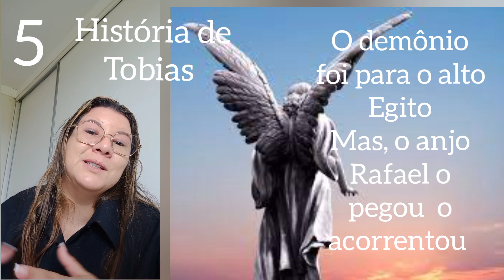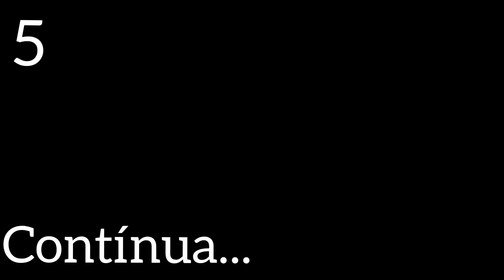5 História de Tobias demônio preso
5 História de Tobias demônio preso
O livro conta a história de duas famílias judaicas aparentadas deportadas em Nínive, na Mesopotâmia e em Ecbátana, na (Pérsia). Tobit, chefe da família de Nínive, fica cego e envia seu filho Tobias para buscar certa importância em dinheiro, guardada na casa de um amigo em uma cidade distante.
like 1 história de Tobias

Like 2 História de Tobias.

Linke 3 História de Tobias

like: 4 Históriade tobias

Mulheres Guerreiras - Como é o seu dia?
Meu nome é Vanessa Lacerda Oficial  e venho nesse canal mostrar para você, como é a vida de uma mulher guerreira, assim como você!
Vamos juntar nossas ideias e fazer a diferença!
Eu te ensino o que eu sei e você me ensina o que sabe ok!
 "Mulheres guerreira".

Que mulher, não tem afazeres em casa?
Bem, eu tenho! e vou deixar tudo aqui, como exemplo de que podemos fazer a diferença!

Vou mostrar tudo no dia-a-dia, muito mais conhecimento para você, que vai fazer parte da minha vida a partir de agora!

seu comentário, inscreva se ainda não é inscrito.

Sua palavra de ânimo todos os dias é aqui! Seu dia-a-dia com Jesus, é mais leve! Jejum, oração, Madrugada e como ler a Bíblia do Jeito certo.  Veja todos os vídeos e aprenda a ter santidade, intimidade com Deus.

Comente em  nossas publicações  sua opinião é muito importante! Me conte de que lugar você é?

DIA DE POSTAGEM:  TODOS OS DIAS.  11:00 H      12:00H     18:00 H   21:00 H

Montagem do vídeo Feito com editor :  Clipchamp.com, APP. YouCut  e CapCut e Canva.